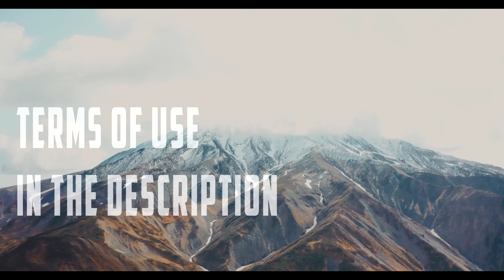ROYALTY FREE CINEMATIC MUSIC (Patreon No Copyright Music) Royalty free Epic Cinematic Trailer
1. If you DO NOT NEED to monetize your video with this music: